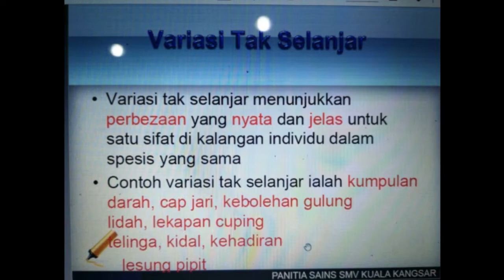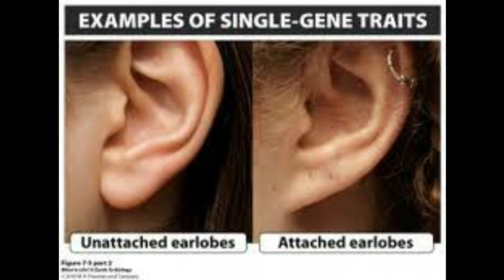VARIASI TAK SELANJAR